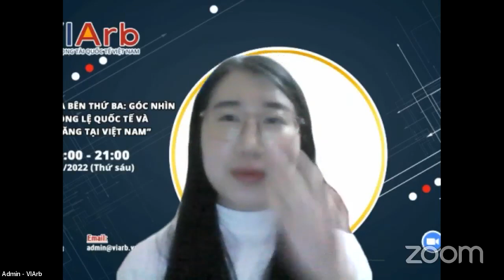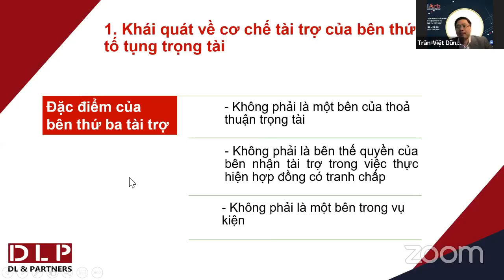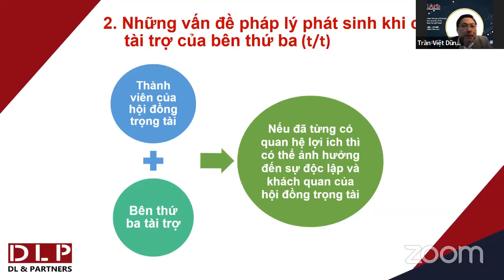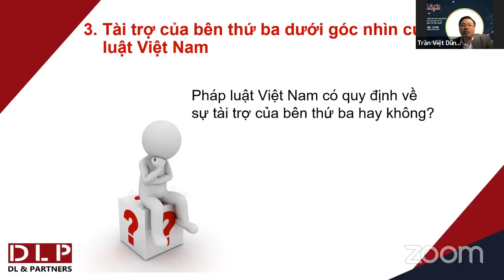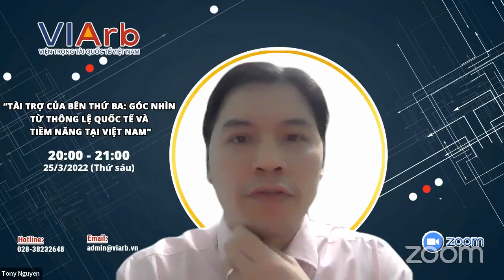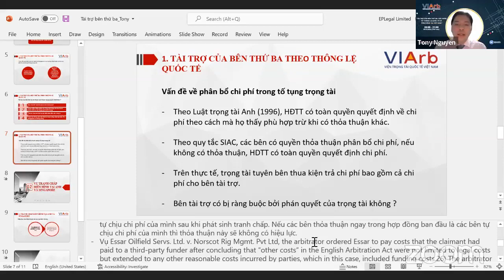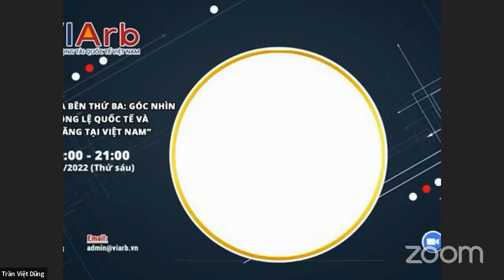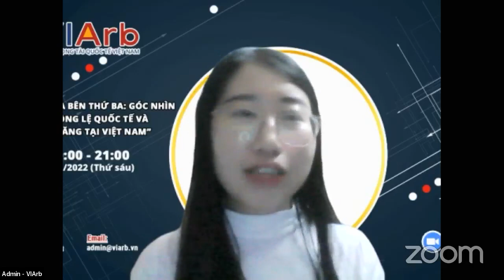VIArb's Talkshow: Tài trợ của bên thứ ba: Góc nhìn từ thông lệ Quốc tế và tiềm năng tại Việt Nam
Viện trọng tài quốc tế Việt Nam (VIArb) là một tổ chức phi lợi nhuận được thành lập với mục đích và tôn chỉ nhằm đào tạo, kết nối cộng đồng trọng tài và ADR (Alternative Dispute Resolution). VIArb tự hào là một tổ chức đào tạo trọng tài chuyên nghiệp đầu tiên tại Việt Nam. Các chương trình thiết kế của VIArb hướng đến sự phát triển của người học làm trọng tâm.
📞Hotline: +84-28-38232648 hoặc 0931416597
🌏Địa chỉ: 311-i9, Đường số 7, Khu Phố 1, phường An Phú, thành phố Thủ Đức, TP. Hồ Chí Minh, Việt Nam.